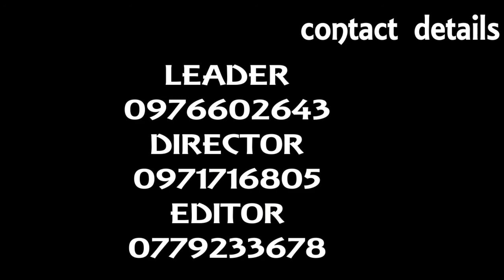Tribute To Dr Kenneth Kaunda full video /RS Empire production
Wishing our great Hero a great good bye